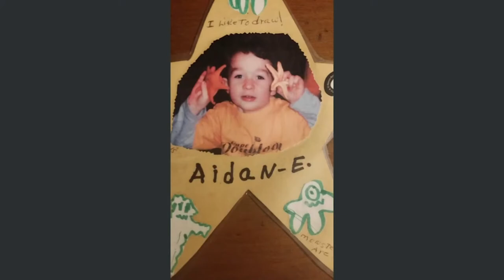Gardiner Area High School Class Day 2022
Join us for Gardiner Area High School Class Day 2022 Thursday at 8am